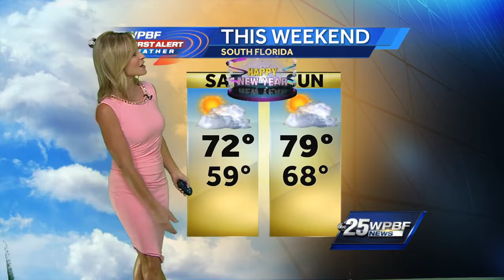Sandra Shaw's Video Forecast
Sandra Shaw breaks down your Tuesday weather!